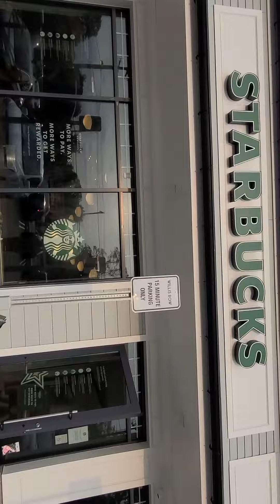Sartbox.myvillge.ROSILN.ALBERTION.☆GERANL OF WHITESNAKS.DAILY